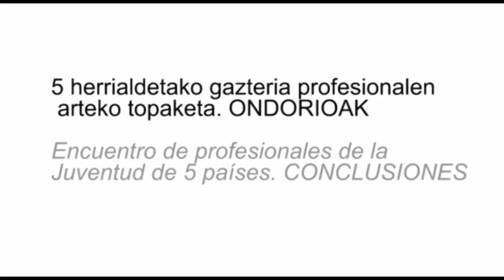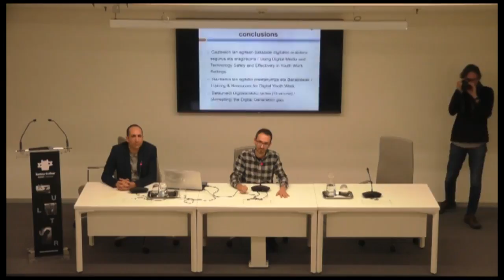Jardunaldia Digital Youth Work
EUS] Tabakaleran, Digital Youth Work programaren ondorioak.
Gazteria arloko 24 profesional izan ziren Hondarribian 2017ko urriaren 17tik 20ra; bertakoez gain, Alemania, Eslovenia, Turkia eta Israelgo profesionalak izan ziren. Hona hemen parte-hartzaileen iritziak biltzen dituen bideo-laburpena